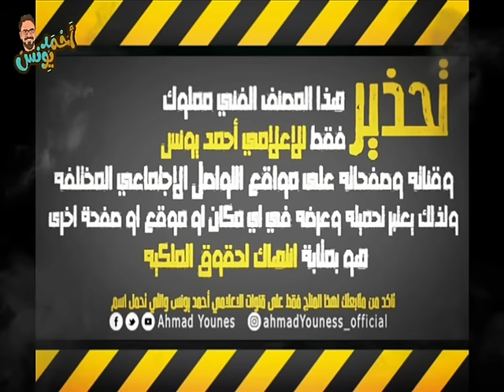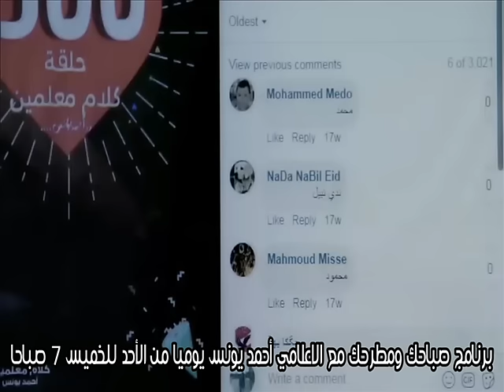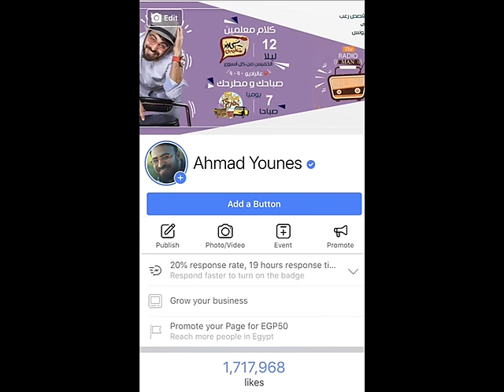تسريب أهوال رغما عن أمريكا CIA و FBI | رعب أحمد يونس المنطقة ٥١